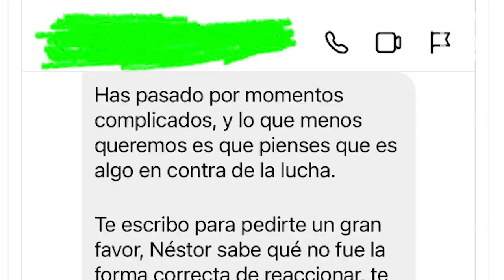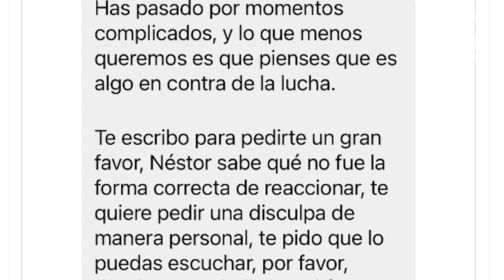Néstor Camarillo “invalidó mi voz”: Elena Ríos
La activista criticó al diputado del PRI por no dejarla hablar en el Congreso tras la aprobación de la ley que ella misma promovió.